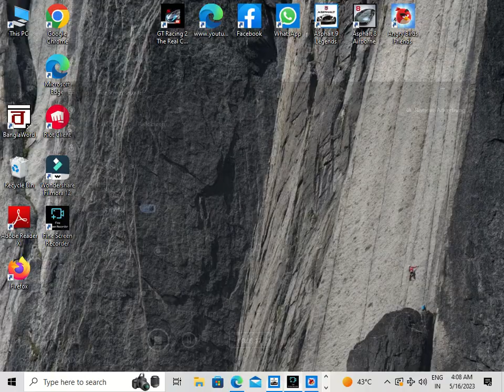2023 toop angry birds game plyer king lable 45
2023 toop angry birds game plyer king lable 45